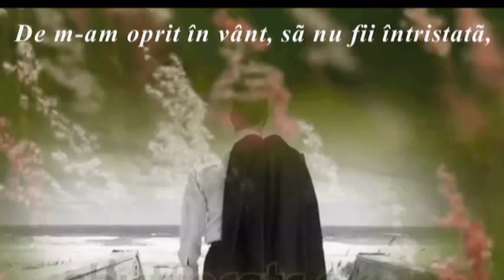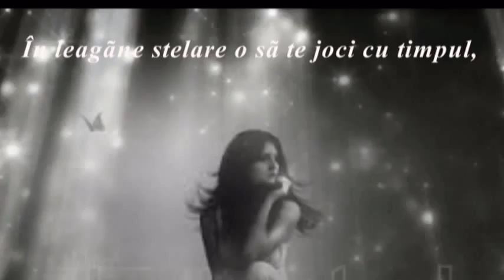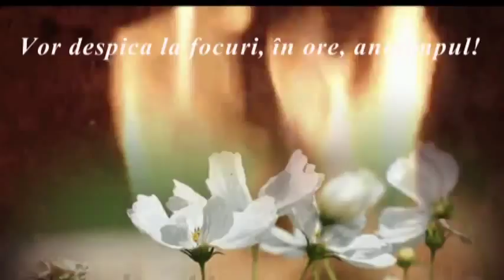VALURILE NOPTII Montaj ... Lilioara Munteanu - versuri... DANIEL LUCA